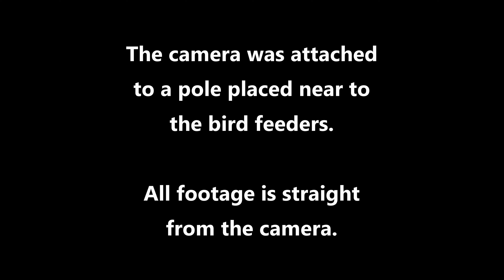UK Garden Birds | CamPark T100 Footage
Using the CamPark T100 in my garden on the bird feeders. I was pleased with the results, capturing lots of UK garden birds.